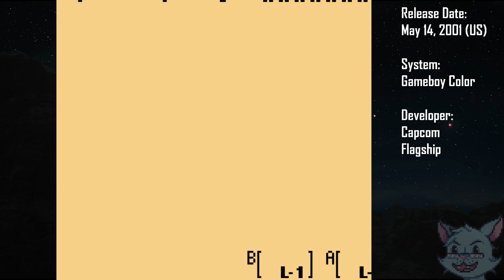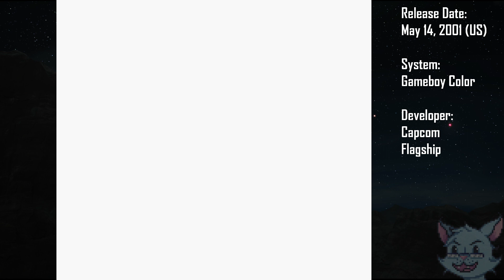Dilly Streams The Legend of Zelda: Oracle of Seasons 12MAR2021